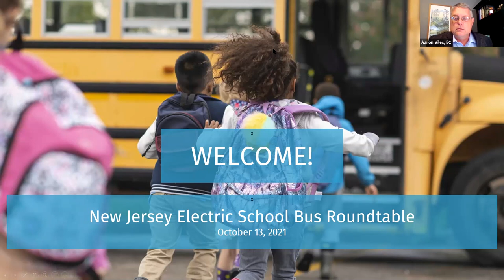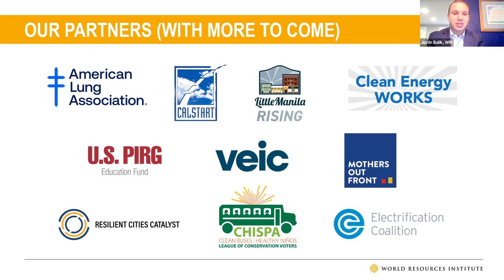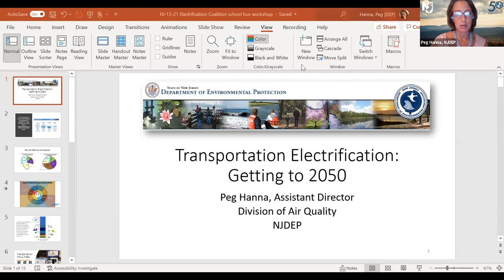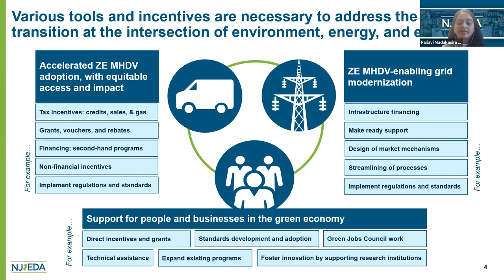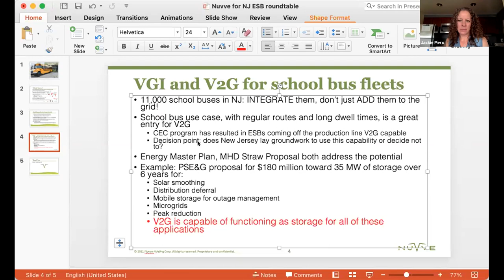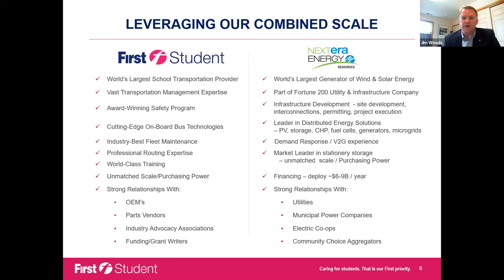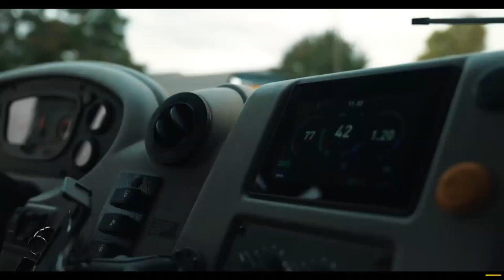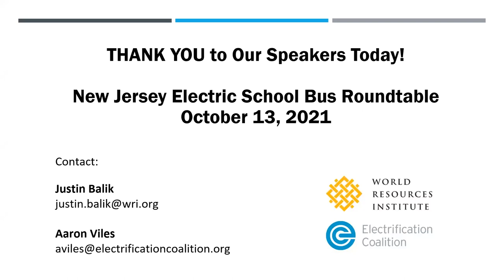"Electric School Buses: The Opportunity for New Jersey" Webinar, October 13, 2021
On Wed. October 13, 9am - 2:30pm EDT, more than 250 partners from around New Jersey, and nationally, joined World Resources Institute and the Electrification Coalition for a roundtable discussion on the wide-ranging benefits of electric school buses and New Jersey’s window of opportunity to accelerate deployment.